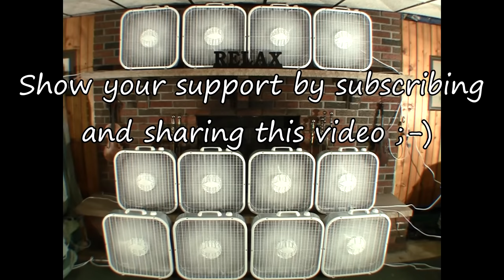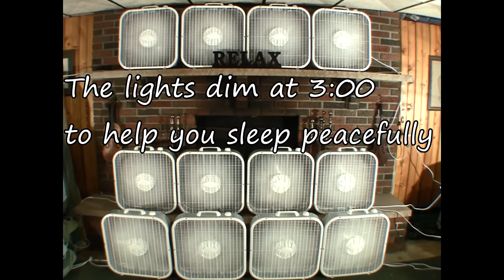FAN NOISE of 12 FANS for 12 HOURS = BOX FANS WHITE NOISE FOR SLEEPING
Enjoy the Box fans white noise in this fan video creating fan white noise for you to sleep to for 12 hours.  Listening to this white noise, will help to put you to sleep fast, and keep you asleep throughout the night. Box fan white noise is one of the best fan sounds you can listen too sleep, especially on the sleepless nights, if you can't fall asleep in my personal opinion.

 I used my Canon HD camera to record this video.  I set up all 12 of these box fans for a uniquely relaxing video, in a  in front of a fireplace in the basement.  Go big or go home, right!  Each box fan is set on speed 2, for a deeper, fuller fan sound than the highest speed setting which is a higher pitched fan sound and less relaxing to me.  I turned them on in a sequence of two at a time, for a bit of added visual artwork.

I combined the fan noise audio from the camera along with the fan sound I recorded separately using digital audio recorder.  This allowed me to blend both fan noise audio tracks together into this relaxation sleep video masterpiece.  This video was really fun to make!!!  I dim the screen after a few minutes so you can just rest and concentrate on the fan noise without having a bright screen.  What type of video should I do next?  Please comment and let me know.

Subscribers have dubbed me, “The Fanologist” and “The Man with the Fans”, as I have the largest selection of relaxing fan videos on Youtube!!!  Click Here for a Playlist of all my newest 4k FAN videos

Let me be your relaxation specialist with this fan noise !  As you view my videos, you will feel the relaxing soul of creativity flowing from me, to you. I often meditate while filming, which transfers the utmost peace possible.  Your gain is my own and mine is yours.  Fan noise to relax and enjoy my friends!

"Take rest; a field that has rested gives a bountiful crop."
 - Ovid

I welcome feedback and video recommendations!  Several of my videos have been produced at the request of my subscribers.  I appreciate this opportunity to help you relax, rejuvenate and recreate…to allow happiness!  Once you relax and let go, happiness is all that is left.  I know I love fan noise !
-Randall